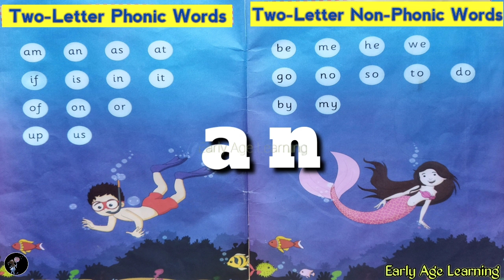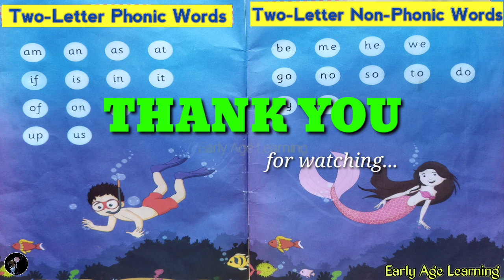Two Letter Phonic & Non-Phonic Words | Two letter phonic song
Two Letter Phonic & Non-Phonic Words/ Phonic words/ non phonic words/ Two letter phonic song/ Two letter phonic words a-e-i-o-u

in this video we are learn two letter phonic and non-phonic words. which is basic primary education to know our child.

two letter phonic words
am, an, as, at, if, is, in, it, of, on, or, up, us.

two letter non-phonic words
be, me, we he, go, no, so, to, do my, by.

phonic words an & at | early age learning.

Now Shreeya is only 5 years old and studying in UKG, she knows everything about it.
Such as,
1) Alphabet, ABCD writing and speaking, phonic, non phonic words
2) Identify and speak 1 to 100 Numbers
3) She knows well about domestic, pet wild animals, birds, fruits & vegetables name
4) She can speak more than 100 Marathi, Hindi and English poems, nursery rhymes and kids songs fluently
5) She knows all basic colors very well
6) she can be solved Variety of puzzles and brain games.

She also enjoy other preschool activities, indoor and outdoor games. Besides,

Give your kids time, identify their hobbies, join them, enjoy them and give them valuable education and culture.